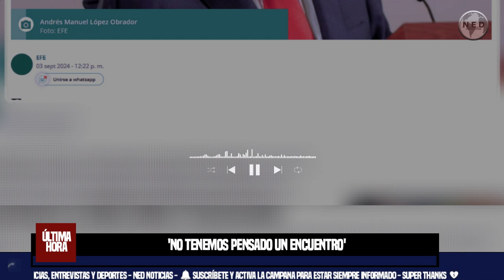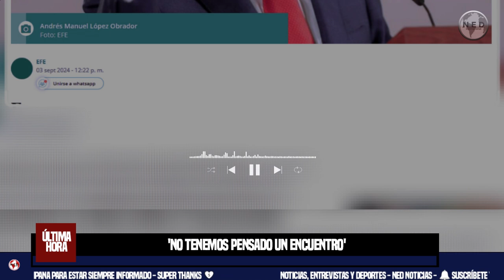ATENCIÓN 🔴🔴 AMLO NIEGA REUNIÓN CON PETRO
El presidente mexicano, Andrés Manuel López Obrador (Amlo), expresó este martes que ignora si habrá una reunión virtual sobre la crisis poselectoral de Venezuela convocada por el mandatario de Colombia, Gustavo Petro, y en la que también participaría su homólogo de Brasil, Luiz Inácio Lula da Silva.
PORTAFOLIO